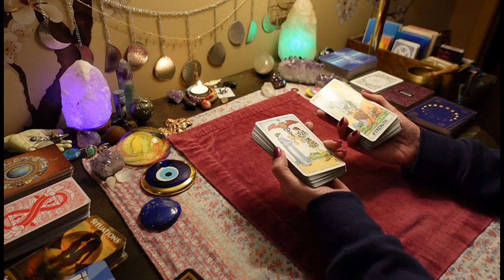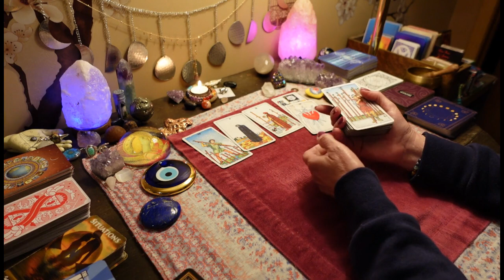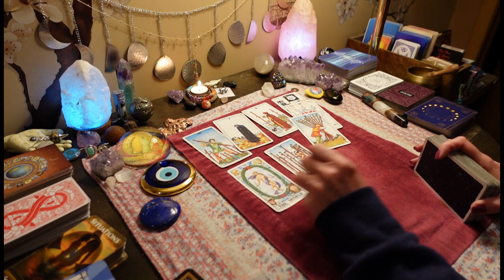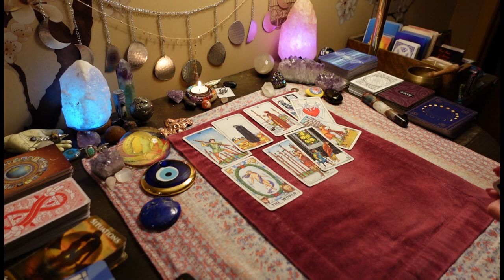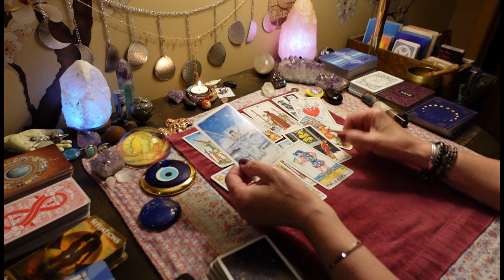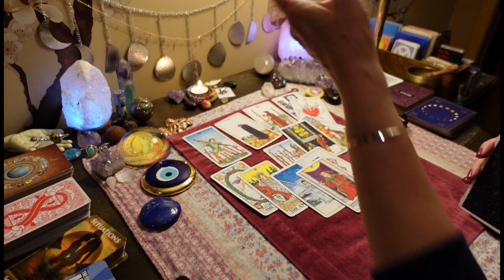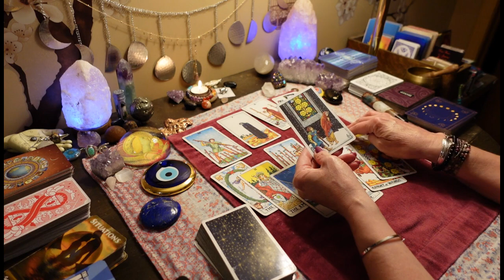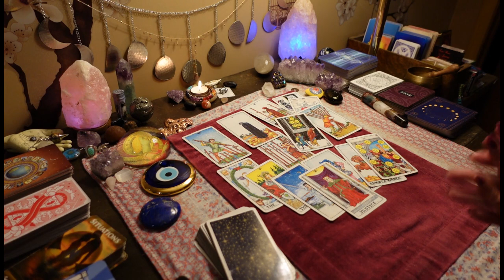PISCES: JUSTICE IN JULY! My My, How Things Have Flipped! COLLECTIVE LOVE TAROT